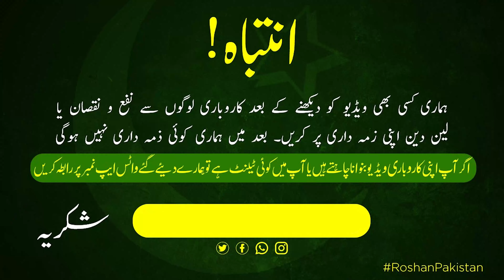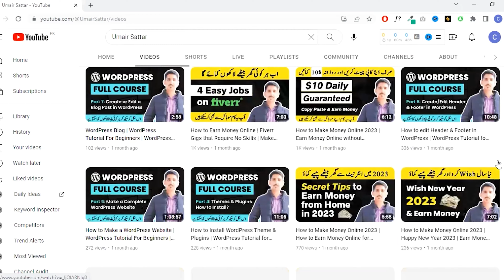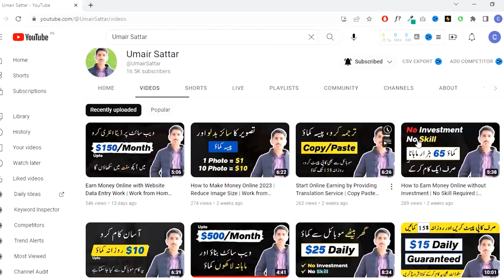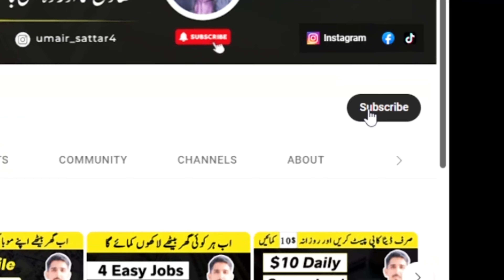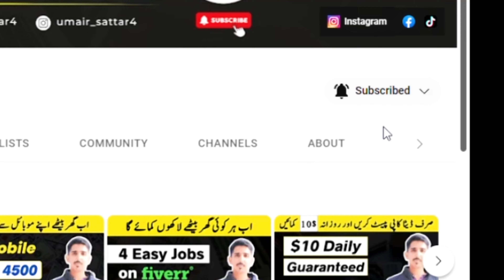How to Make Money Online in Pakistan | Online Business | Earn Money From Home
in todays video our host shahbaz baig tell you about Faisalabad youngster who doing a normal job as a labor for just eighteen thousand per month and now after two years he is making up to fifteen lac rupees per month and now he is teaching the Pakistani youth free of cost through his you tube channel
if you are finding the ways like earn money online online line earning in Pakistan for students and women's  or jobs less persons so this video is going to really helpful for you

18 Hazar Ki Job Karne Wala Internet Se Mahana 15 Lakh Kamane Lga | Best Online Earning Method